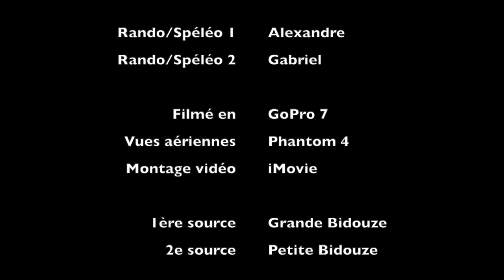Les Sources de la Bidouze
Partez à la découverte des Sources de la Bidouze, un classique de notre région. Situées dans le Massif calcaire des Arbailles, sur la commune de Saint-Just-Ibarre, que vous découvrirez une rivière dans un site majestueux, une grotte-caverne dont le porche d'entrée est imposant et une plus petite grotte traversée (c'est-à-dire qu'elle a 2 entrées) pouvant servir pour la spéléologie et le canyonisme.

La Bidouze s'écoule vers Larceveau, puis au Nord, alimentant Saint-Palais, puis Bidache, avant de se jeter dans l'Adour près de Guiche. Ensuite ce fleuve se jette dans l'océan à Anglet la Barre.